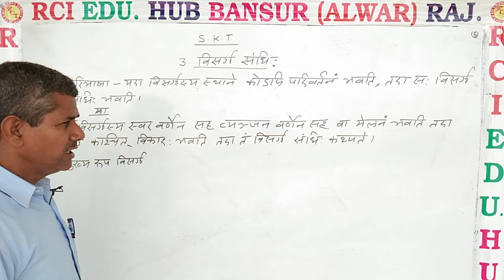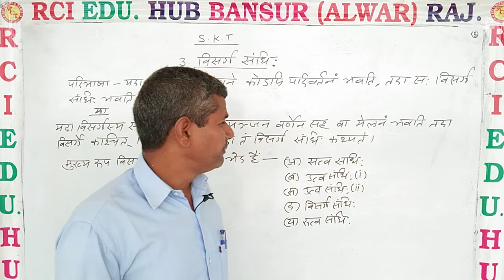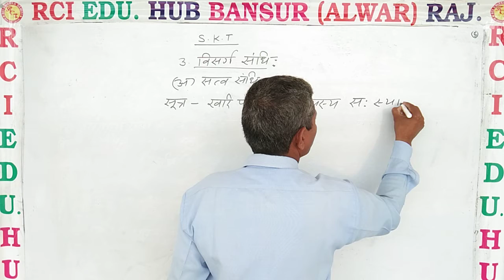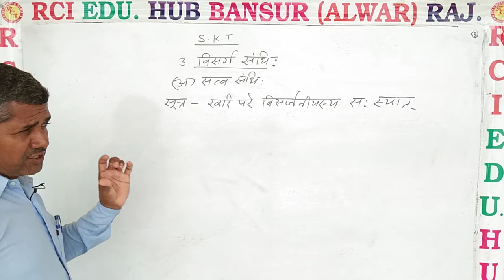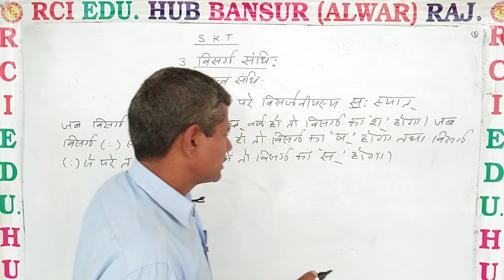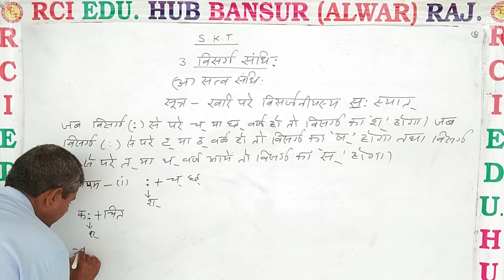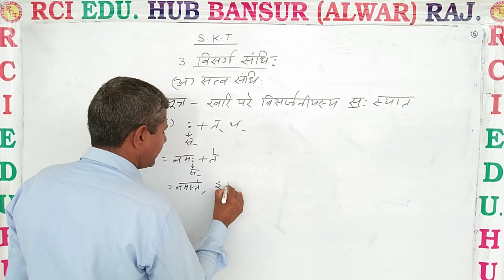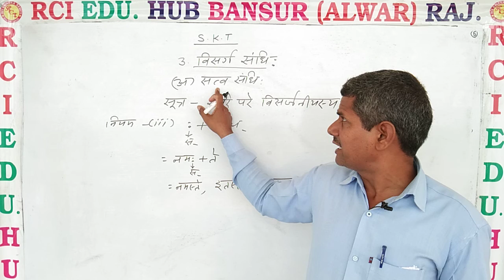विसर्ग संधि ll Rci Edu. Hub Bansur Alwar Raj.